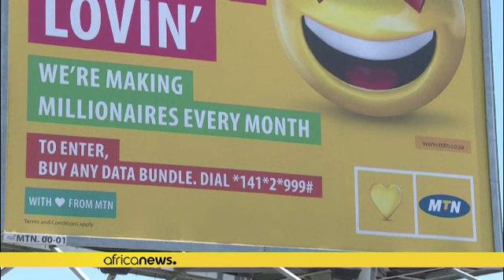Ghana : MTN va investir 1 milliard de dollars dans la 5G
MTN s'engage à investir 1 milliard de dollars au Ghana après que le gouvernement a supprimé la demande de remboursement des taxes.